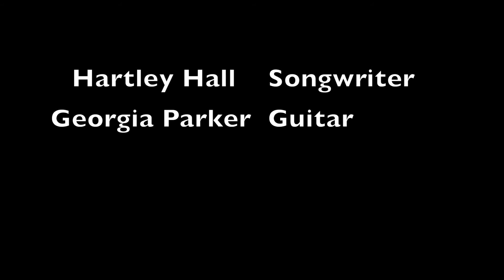Hartley Hall - You're Lying Music Video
Started out as just an idea to record the song, then a simple song snowballed into a full-blown cheesy music video. For your viewing pleasure, enjoy!